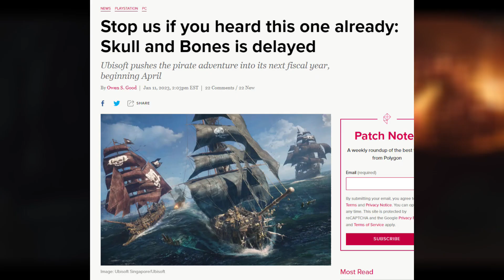Ubisoft Stock Tumbles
Ubisoft stock price has tumbled, Hogwarts Legacy cast was revealed, and Resident Evil 4 is celebrating it's anniversary.

Timestamps:
00:00 Intro
00:05 Resident Evil 4 Anniversary
00:15 Hogwarts Legacy Cast Reveal
00:32 Ubisoft Stock Tumbles

Mithrie